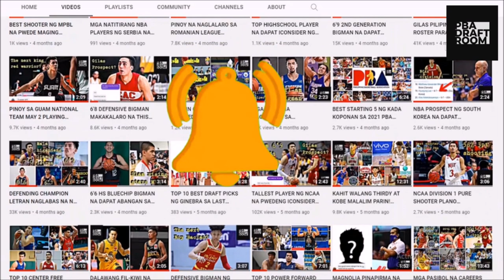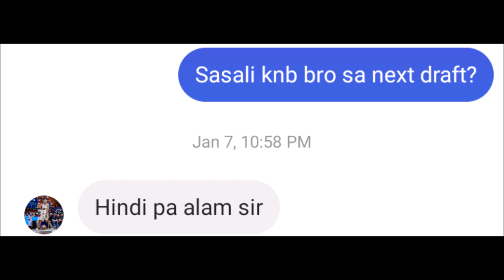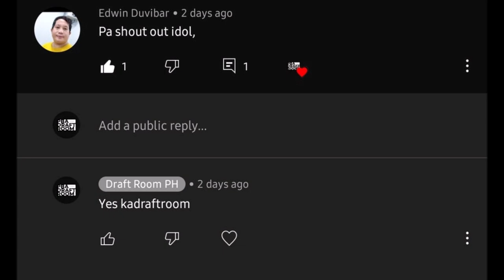PLANO NI MARK DYKE AT FRAN YU SA 2022 PBA DRAFT ALAMIN!